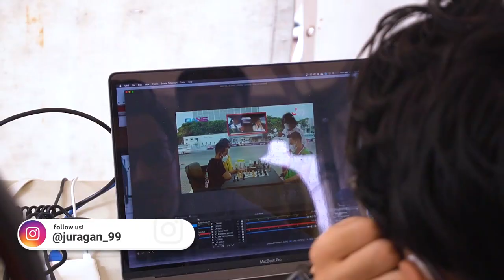Behind The Scene Blind Chess Raffi Ahmad VS Iren Sukandar